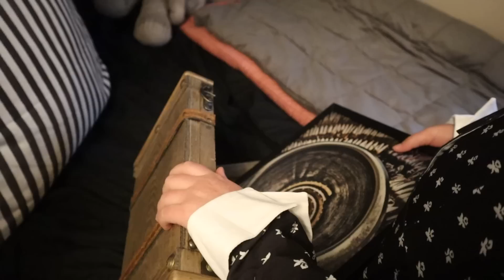My SISTER Turned into WEDNESDAY for 24 Hours!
Jordyn is not herself lately! She has turned into Wednesday for a full 24 Hours. Payton has to learn to live with this new personality that is much different than her sister's. Wednesday likes things a certain way and she is kind of hard to handle. Wednesday ends up having a vision and can see the future! It is truly terrifying!